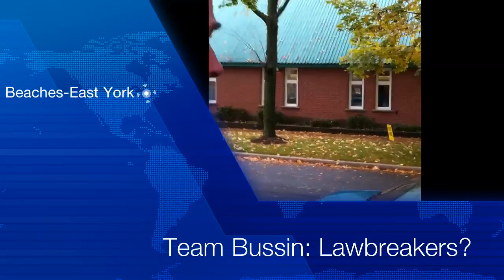W@AL: Team Bussin, Lawbreakers?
Section 48(1), (2) and (3) say that you can't, "directly or indirectly," try and influence a voter at a polling place - that is, putting up one of your signs in the "immediate vicinity of a voting place."

Sandra Bussin, and/or her team, dld taht anyway.  Add "lawbreaker" to their rap sheet!